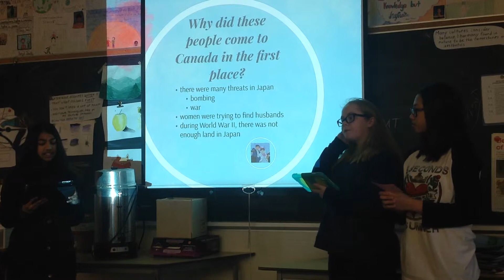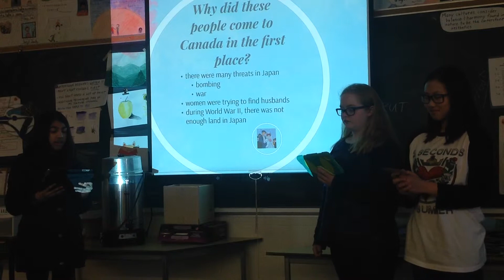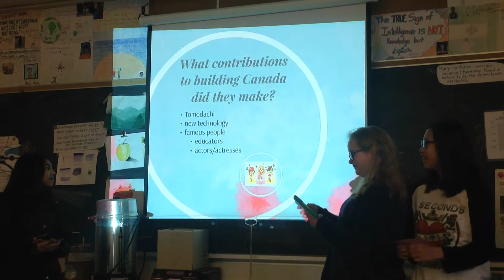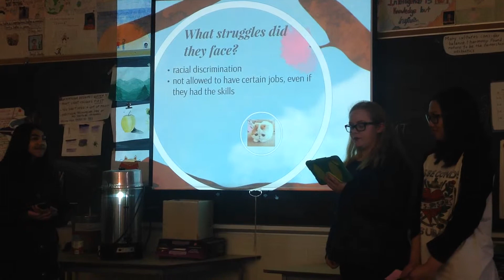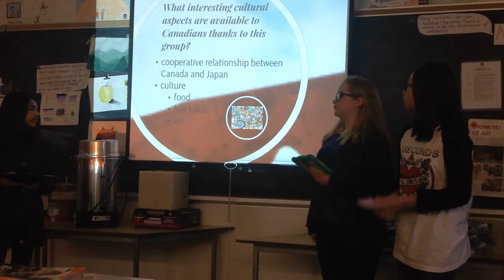Parker, Emma, and Areeba's Presentation on The Japanese Immigrants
Parker, Emma, and Areeba present a Prezi on the Japanese Immigrants that came to Canada